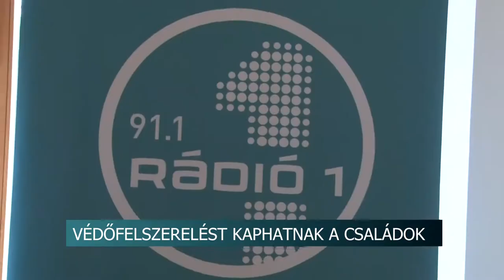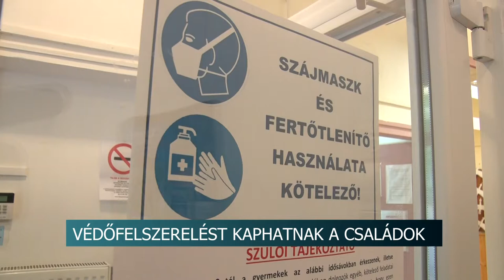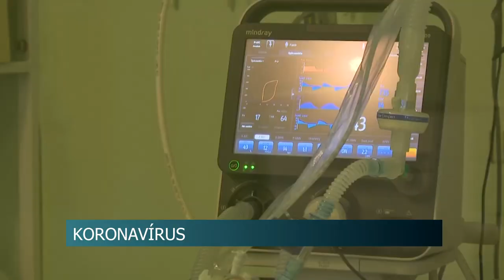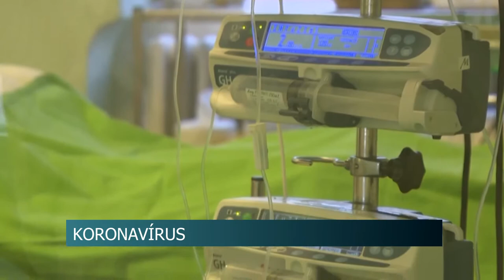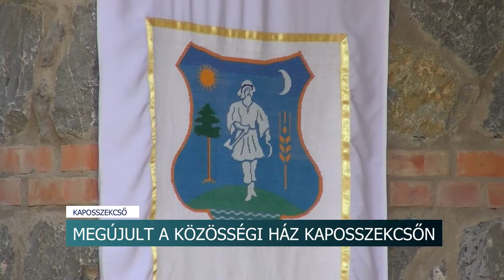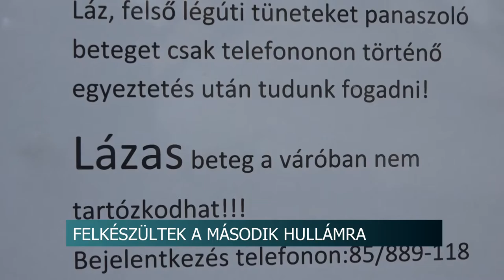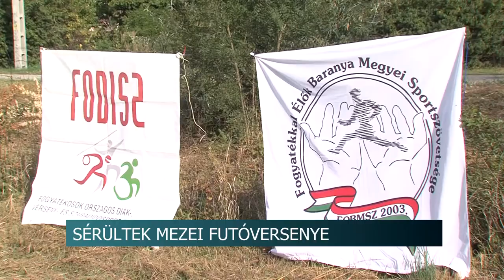Híradó - Tolnatáj TV 20200921